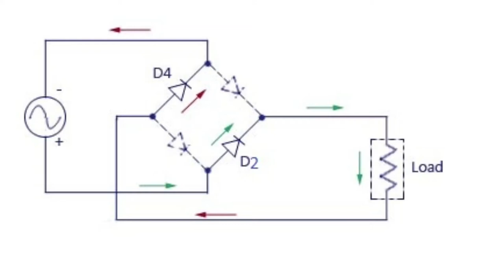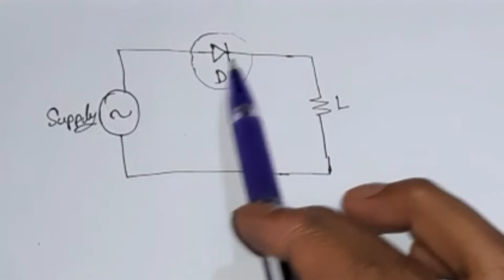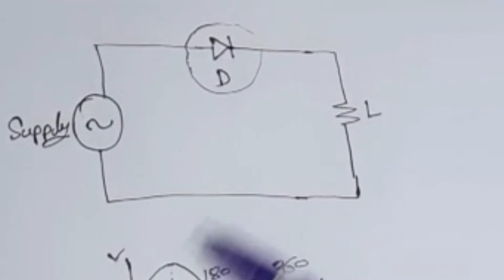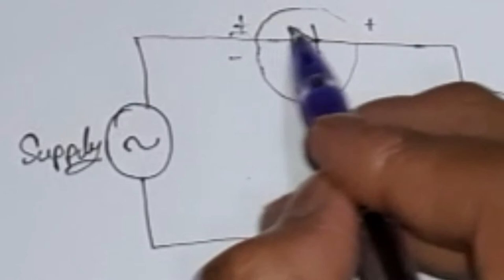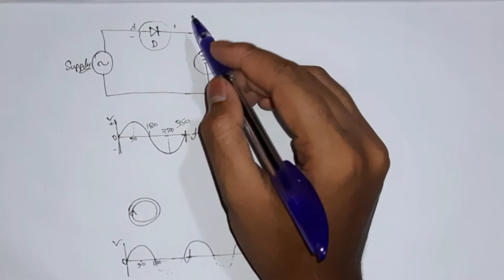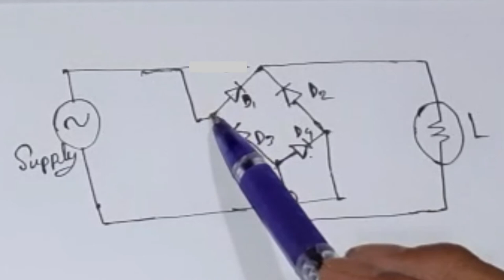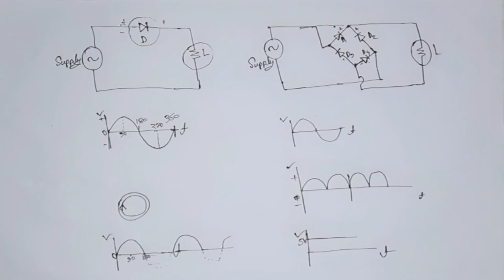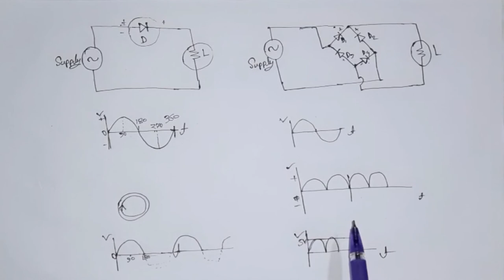রেকটিফায়ার বা ডায়োড সার্কিট এর বিস্তারিত আলোচনা || what is diode or rectifier circuit || EEE SCHOOL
Hello! Viewer, Welcome to EEE SCHOOL.  We will try to discuss all the problems of Electrical subject here. And we {EEE SCHOOL} will try to discuss all the electrical experiences of our life. Thanks.